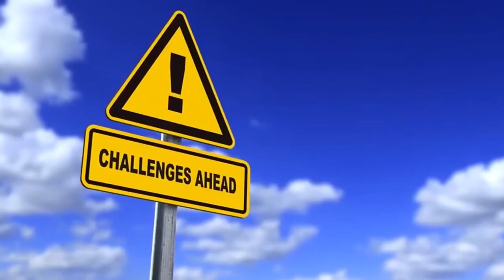What Animals Lives At The Bottom Of The Mariana Trench?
The Marianas trench is bar none, the deepest part of the ocean. Just how deep? Imagine this, if
you somehow throw mount Everest into it, the top of the mountain wouldn’t even come close
to breaking the surface. At more than 10,000 meters deep, it’s hard to imagine that any life
could survive down there. But the fact is, animals thrive in that habitat. Today we will be
looking at 10 of the most amazing inhabitants of the marianas trench. Number one will literally

Number 10. The Dumbo Octopus
It&#39;s an octopus that Walt Disney would&#39;ve invented for one of his animated films. It&#39;s the dumbo
octopus, which has cute little Dumbo-the-Elephant-like ears atop its 30-centimeter body. This
adorable animal also has precious wiggly eyes and a delightful puckered mouth that only add to
its cartoonish looks.
This octopus may look dainty, but it&#39;s actually durable enough to make it the deepest dwelling
octopus known to science. It prefers to make its home all the way down between 2,987 and
3,962 meters.
When you think of octopuses, you probably envision a bulbous mantle sprouting eight dangly
tentacles. The dumbo, however, falls into a category of so-called umbrella octopuses with
webbed tentacles that give them, well, an umbrella appearance. The effect is something like a
starfish with a balloon head emerging from the center.
Unlike most octopuses, this species doesn&#39;t chomp and grind food with a beaklike mouth.
Instead, it simply swallows its prey whole. So if you happen to be on the dumbo octopus&#39;s
menu, it probably doesn&#39;t seem nearly as cute.

Number 9. The Deep Sea Dragonfish
If the dumbo octopus is one of the most harmless-looking ocean animals, then the deep-sea
dragonfish is the exact opposite. With oversized teeth and a face that only his mother would
love, the dragonfish is an assassin of the unfathomable deep. Although it&#39;s a fish, it has no
scales, but instead a slippery, slimy skin that resembles an eel&#39;s.
Dragonfish, which are about 15 centimeters long, prefer to swim between 215 and 1,850
meters under the surface, where the waters are lightless and cold. Like many deep-water
creatures, this species relies heavily on bioluminescent body parts, which leverage internal
chemical reactions to produce an eerie glow.

The fish may use this glow to communicate with other fish or to provide camouflage. It also
dangles a lighted barbel, or whiskerlike protrusion, from its lower jaw. Other fish are attracted
to the barbel, mistaking it for an easy meal. But in a flash, the dragonfish gets lunch instead.
Some dragonfish have also evolved the ability to produce a red glow — an unusual color of light
for ocean dwellers. They may use their reddish hue to signal their brethren, but it&#39;s more likely
that they&#39;re using the red lamp to illuminate prey just before launching an attack.

Number 8. The Barrel-eye Fish
Light is a rare and precious thing in the Marianas trench. The ability to detect even a glimmer of
sunshine can mean the difference between catching a meal and being one. So creatures of the
trench, like the barreleye fish, evolve unusual features to use shreds of light to their advantage.
How unusual? Well, for starters, this fish has a transparent head. Inside that head are two
sensitive barrel-shaped eyes which are most frequently pointed upwards, allowing the fish to
see silhouettes of its prey. As for the clear head, scientists think this feature may simply allow
the fish to collect just a little more light, which may give this strange animal a bit more of an
advantage over its competition.
The barreleye fish wasn&#39;t even known to humans until 1939, when it was pulled from its habitat
762 meters below the surface. Even then, the specimens were less than ideal because they
collapsed in the pressure changes from deep to shallow.
Now that researchers have access to deep-diving remotely operated vehicles equipped with
lights and cameras that can withstand the pressure, they&#39;re able to observe the barreleye more
closely. Yet this odd fish still holds many secrets, leaving scientists puzzling over its lifecycle and
reproduction patterns.
Number 7. The Benthocodon